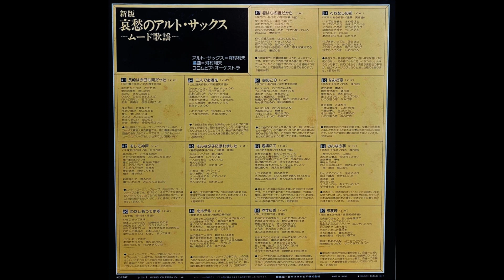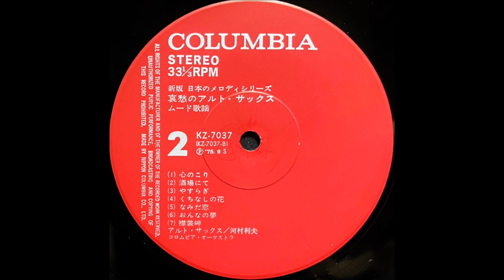「やすらぎ」河村利夫（黒沢俊男） ムード・アルト・サックス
新版「哀愁のアルト・サックス　～ムード歌謡～」

アルト・サックス：河村利夫
編曲：河村利夫
コロムビア・オーケストラ

日本コロムビア株式会社                         KZ - 7037